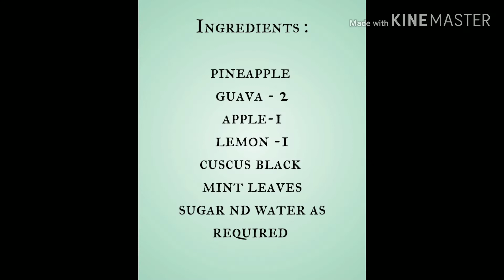Mixed Fruit Juice With Pineapple, Guava, Apple//Apple Juice//Fruit Juice//Kudumbini Recipes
Ingredients :

pineapple
guava - 2
apple-1
lemon -1
cuscus black
mint leaves
sugar nd water as required